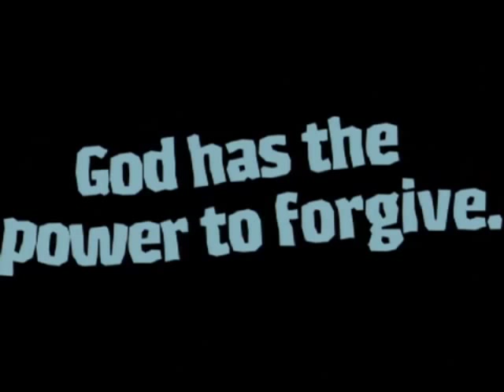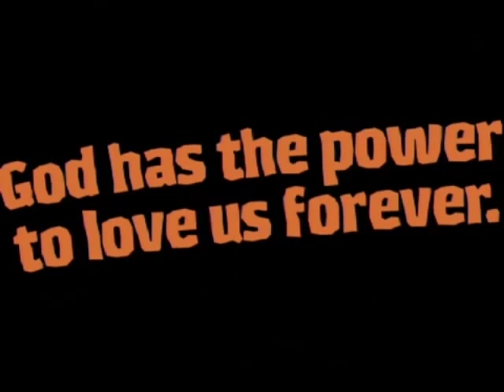June 28, 2015 - Sermon: Climb Every Mountain (Sanctuary)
The Rev. Debbie Casanzio preaches.